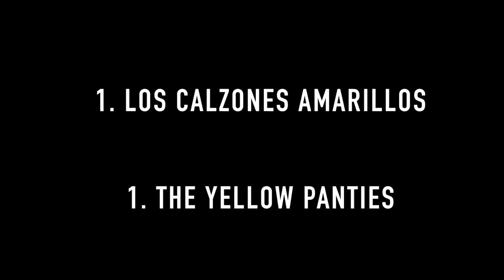🎉 ¿Cómo se CELEBRA el AÑO NUEVO en Colombia🇨🇴 ? ▷ 3+1 costumbres [SUPERSTICIONES]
Tenemos muchas supersticiones de Año Nuevo, que tienen que ver con dinero y viajes. En el vídeo te cuento muy rápidamente en qué consisten, ¡porque estar en pandemia no significa acabar con esas creencias divertidas!

ELEMENTOS NECESARIOS PARA ESTAS TRADICIONES: Uvas, lentejas, maletas, y calzones amarillos!!!

Espero que este vídeo te sirva para dentro de unas horas!!

Billos Caracas Boys -  Año nuevo, vida nueva